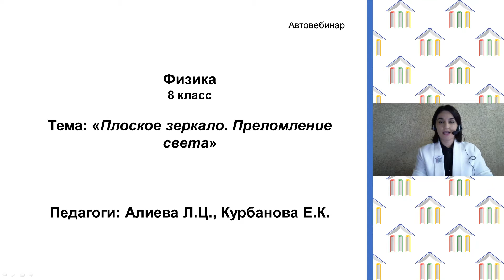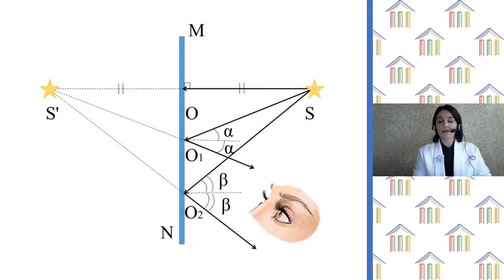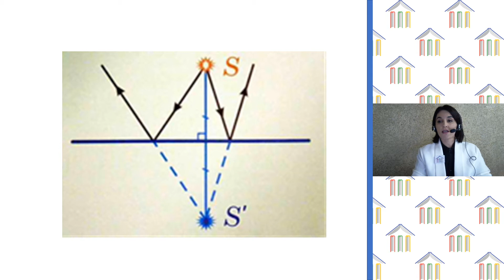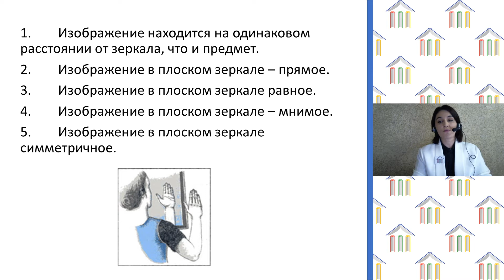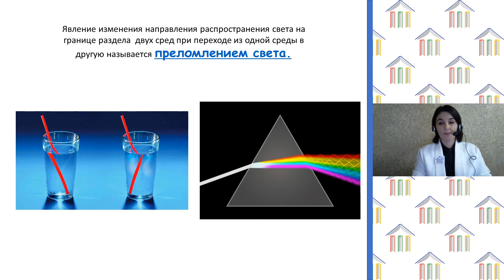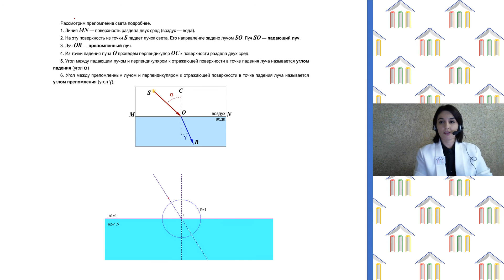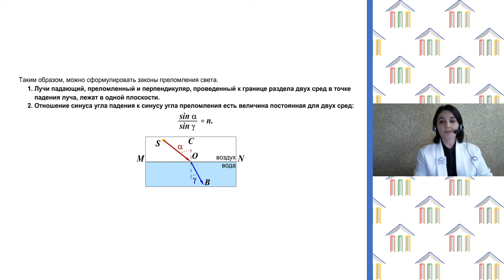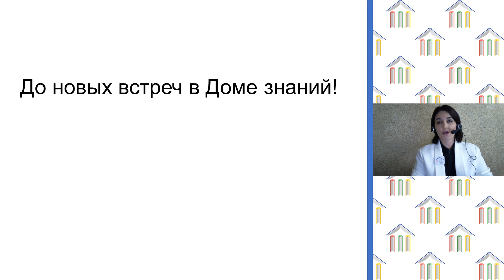8 класс. Физика. Курбанова Е.К. Тема: "Плоское зеркало. Преломление света."